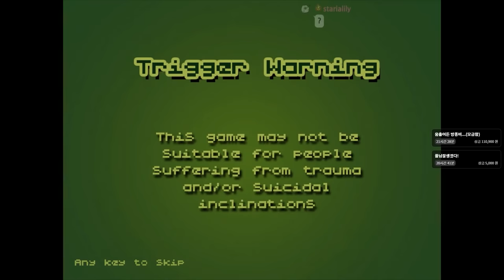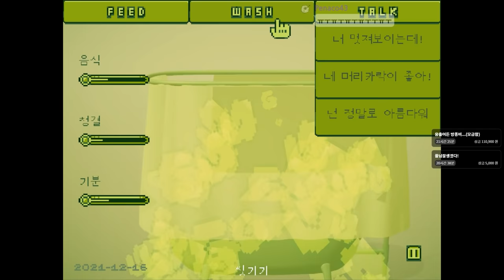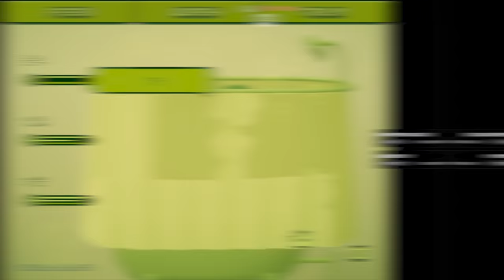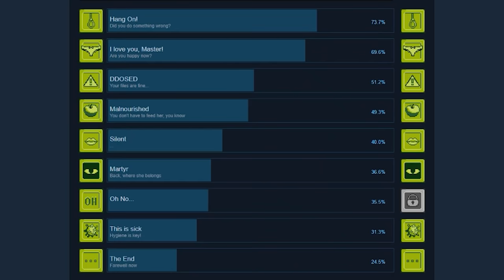내 인생에서 가장 역겨웠던 게임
게임 이름: Your amazing T-Gotchi!
가격: 5500원